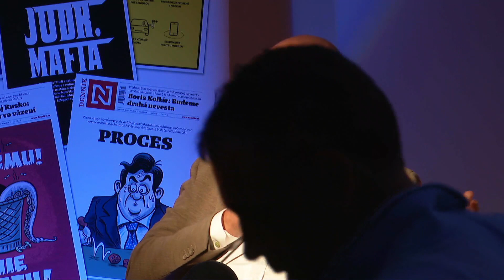Ultimátum vypršalo, kto bude vládnuť Slovensku?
Ako bude vyzerať vláda po lete, ako budú fungovať inštitúcie a čakajú nás predčasné voľby?
Hosťom diskusie Denníka N je predseda SaS Richard Sulík.
Moderuje reportérka Monika Tódová